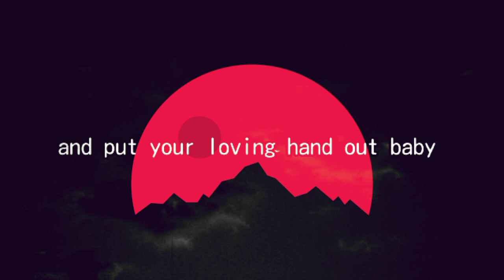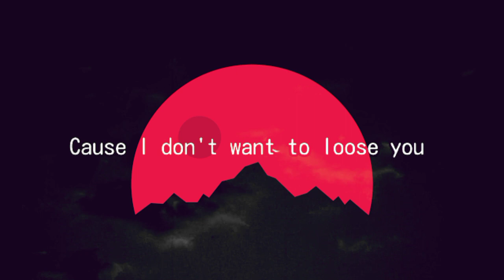Maneskin - Beggin' (TikTok Song + Lyrics)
Tags-